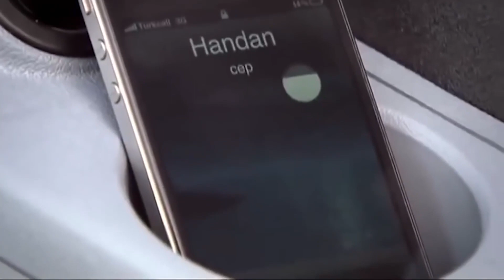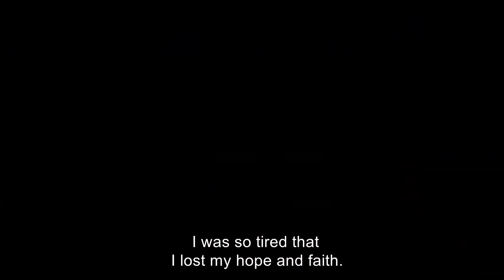Sparks of Love Fly Between Bahar and Kemal | Forgive Me Turkish Drama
Sparks of Love Fly Between Bahar and Kemal - WE NEED TO TALK...

Osman Kozan is a businessman who came from Kayseri to join the elite of Ankara. He began his furniture production with a workshop and turned it into a furniture store chain. He turned his company into a big holding company which exports goods to the Middle East.

Osman is a tough man. He values discipline above all else. He rules his company and his family with an iron fist. However, this method which works well with his business doesn’t work with his family. Osman causes all his children and his wife Zühre to be unhappy.